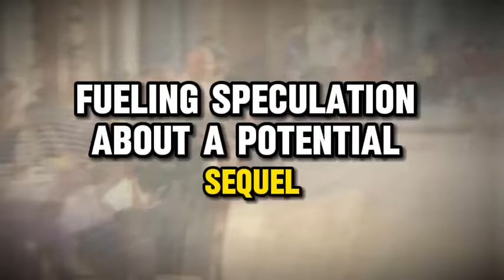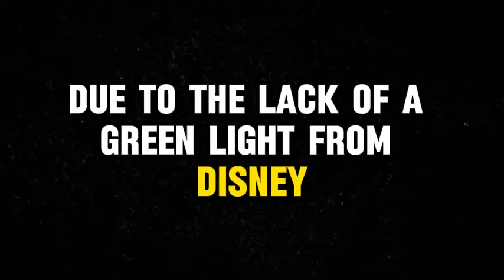Alita 2 trailer movie teaser alita battle angel 2